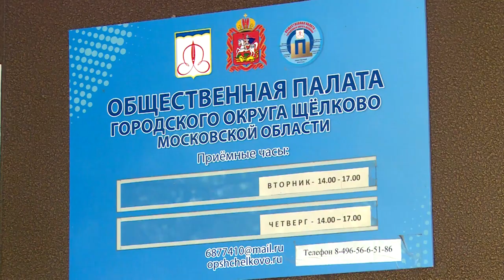Кадровый вопрос в щелковских медорганизациях обсудили в Общественной палате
«Круглый стол» по кадровому вопросу в медицинских организациях городского округа Щёлково состоялся в Общественной палате. В обсуждении приняли участие депутаты, врачи Щёлковской городской больницы, члены Общественной палаты.